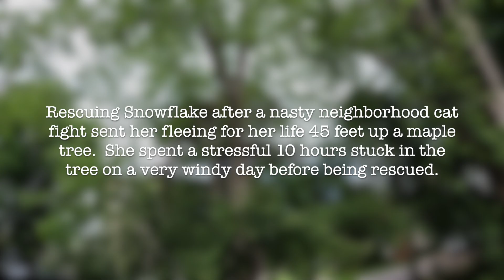Rescuing Snowflake (Cat-Stuck-In-Tree-Rescue)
Rescuing Snowflake from 45 feet up in a maple tree in South Burlington, Vermont.  She had spent around 10 hours stuck up there after being involved in a neighborhood cat fight earlier in the morning.  It was a very windy day and she was very stressed out.  She did very well with the rescue.